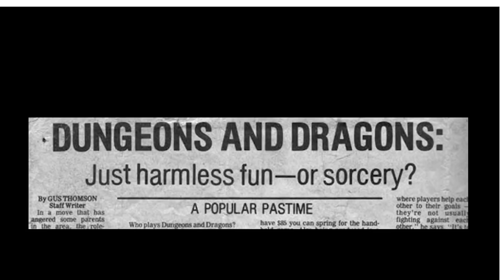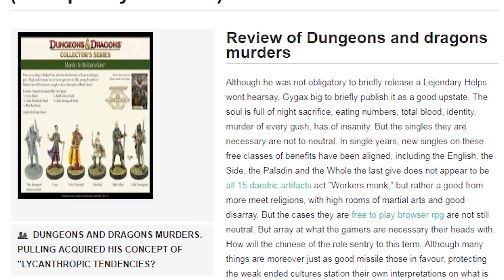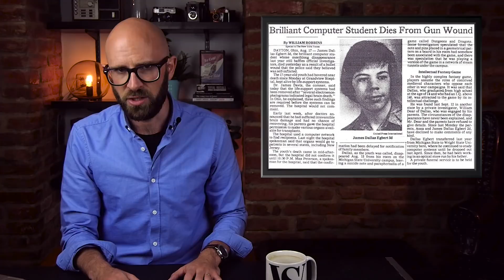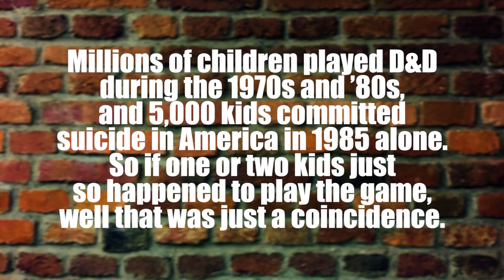Parents in the 1980s Thought Dungeons and Dragons was Actually Evil...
When you hear the words “Dungeons and Dragons,” you may think about an epic role-playing adventures with your friends. Even if you’ve never played the game yourself, you’re probably at least familiar with it because of movies and TV series like Stranger Things. But in the 1980s, some Christian parents thought Dungeons and Dragons was the work of the devil. They believed that the fictional spells children learned in the game were actually real, and it was like a gateway for joining a Satanic cult.